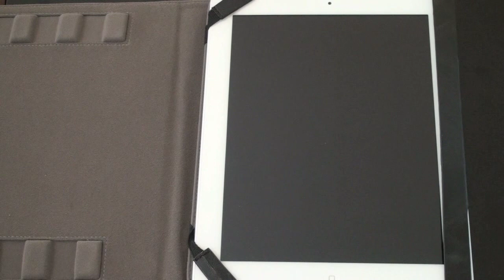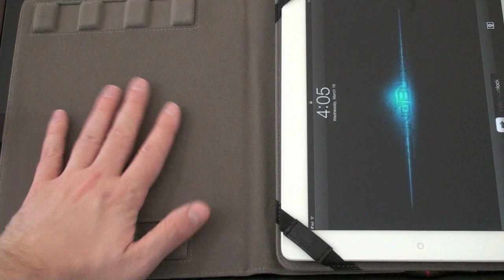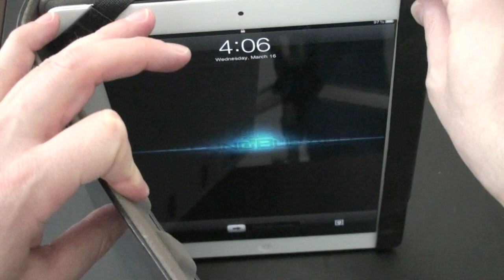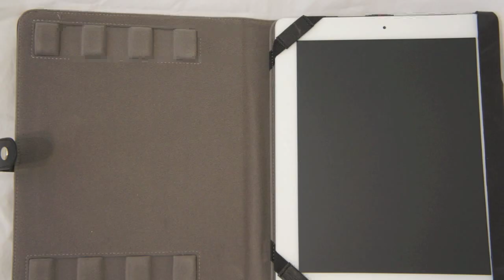Protect your iPad 2!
iPad 2 Case

If you are a klutz like me, you'll want to give your tablets the protection they deserve.